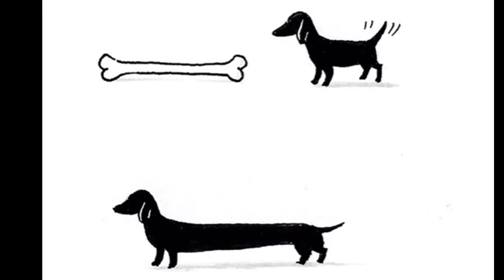INSPIRATION: Witty illustrations by Tango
If you like witty and clever illustrations,  you’ll love these creations by Chinese
artist Shanghai Tango